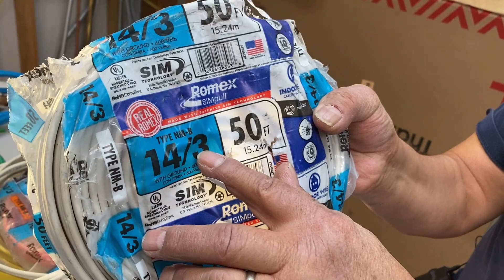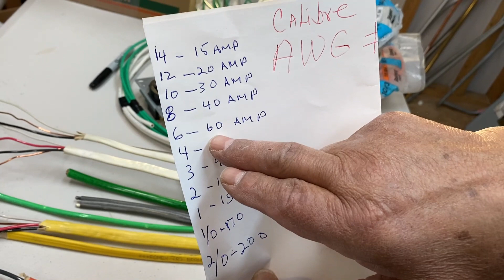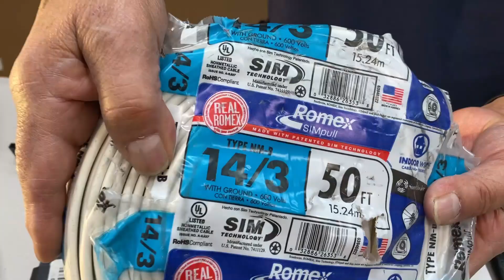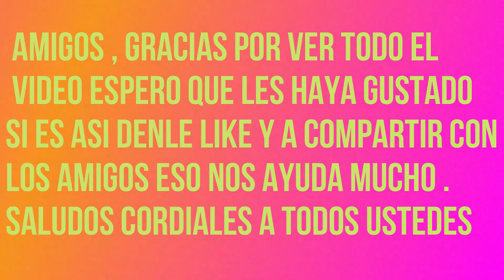165 Que Alambres Necesito para Alambrar mi Casa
Que Alambres Necesito para Alambrar mi Casa
Deseas tomar curso sobre electricidad ? AQUI LO TIENES !!
En este corto video estaremos mostrando los diferentes alambres y cables que se utilizan en las viviendas aca en Estados Unidos espero les guste y ayude a quienes tienen algunas dudas o preguntas sobre esto ,
si les gusto denle like y compartan asi nos ayudan un monton gracias de antemano amigos .

Atencion .